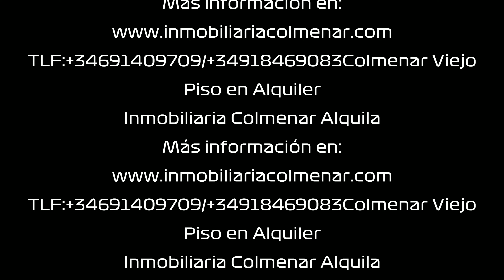Inmobiliaria Colmenar Alquila Piso con Piscina y Garaje en Colmenar Viejo, Madrid